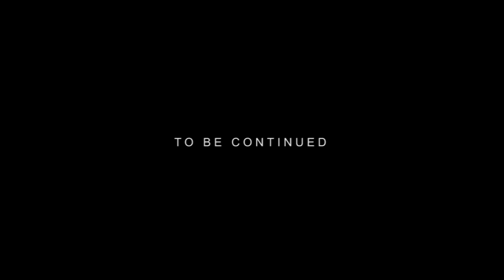Whiteboy Chris "Rags 2 Riches" Vlog Dir. By Ricky Ruff™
Whiteboy Chris
Rags 2 Riches Vlog(Episode 1) Dir. By Ricky Ruff™
BG2:Bill Gates 2 (Out Now)

For Videos/Graphics Contact Ricky Ruff™